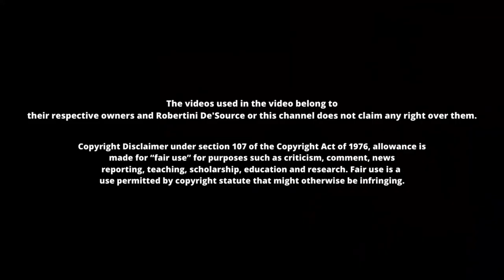Time to Save Killua! | Hunter x Hunter EP 21-22 REACTION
This is my Hunter x Hunter Episode 21-22 reaction!